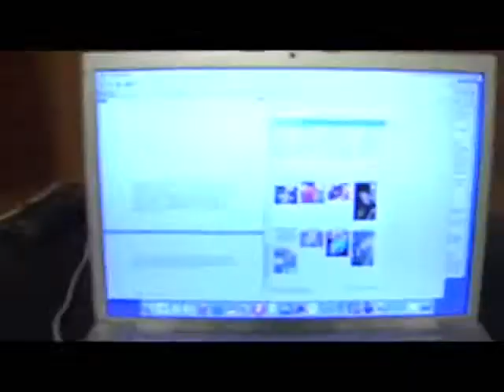Smosh - If ya gonna be dumb ya gotta be tough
Best of Smosh! :)